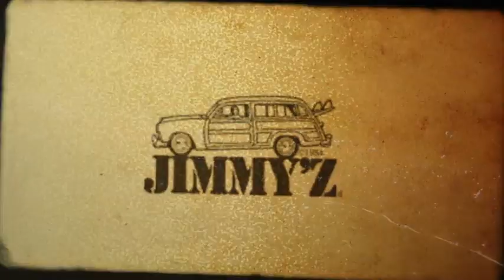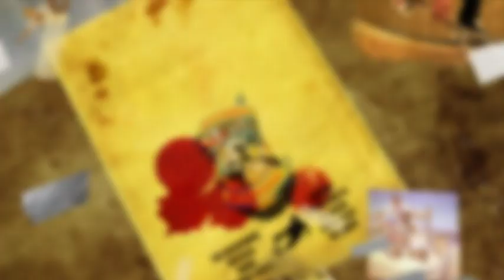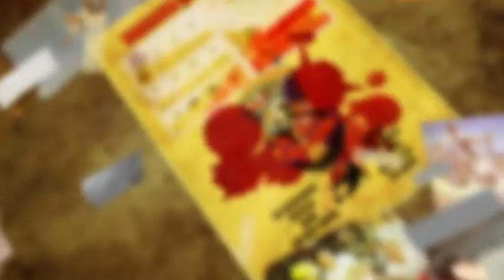Giorgio Zattoni 2013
Giorgio Zattoni placed 3rd in the Pro Division at Vert Attack 7 in Malmö, Sweden last month. He has so much style when he's skating, a video of him carving would be fun to watch. Giorgio sent in this amazing web edit for us to check out.
"Grinds, airs, and more at Big Air Lab Shop and Marianna Skatepark in Italy."
Special thanks to Enrico Minguzzi, Thomas Pilani, and JIMMY'Z.